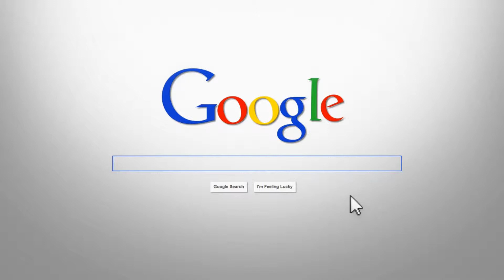What's happening in Harris County - July 19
A quick look at what's going on around the County!